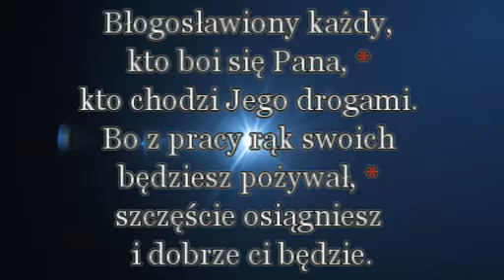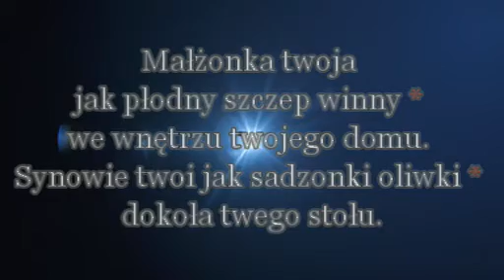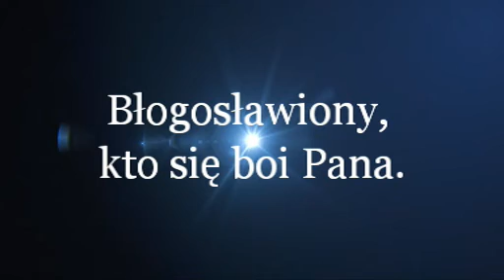Psalm 128 Błogosławiony, kto się boi Pana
Kośćiół NMP Częstochowskiej w Biskupicach Radłowskich
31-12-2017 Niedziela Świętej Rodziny